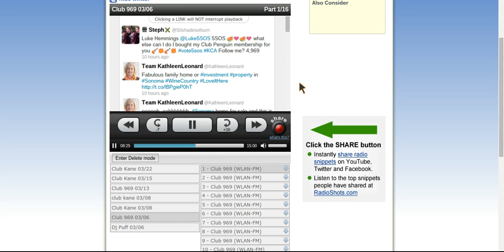Tove Lo Talking Body (X-Mix Remix)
Maroon 5 - Sugar (X-Mix Edit)
Tove Lo - Talking Body (X-Mix Edit)
One Direction - Night Changes (X-Mix Edit)
Justin Timberlake Feat. T.I. - My Love (X-Mix)
Pitbull Feat. Ne-Yo - Time of Our Lives (Funkymix)
Sam Smith - Stay With Me (Throttle Remix)
Sia - Elastic Heart (Wideboys Heart Club Mix)

10:30 PM

Ed Sheeran - Thinking Out Loud (Ultimix)
Charli XCX - Boom Clap (X-Mix)
Ellie Goulding - Love Me Like You Do (Select Mix)
Taylor Swift - Style (Ultimix)
Chris Brown Feat. Tyga - Ayo (X-Mix Edit)
Prince Royce Feat. Snoop Dogg vs. 112 - Stuck On A Feeling / Dance With Me (X-Mix)

11 PM

Mark Ronson Feat. Bruno Mars - Uptown Funk (Ultimix)
Usher Feat. Juicy J - I Don't Mind (Select Mix)
Who Is Fancy - Goodbye (X-Mix Edit)
Ed Sheeran - Don't (Discotech Remix)
Ariana Grande - One Last Time (X-Mix Edit)
Clean Bandit Feat. Jess Glynne - Real Love (Mixshow Edit)

11:30 PM

Hozier - Take Me To Church (Mike D Mix)
Alesso Feat. Tove Lo - Heroes (Full Tilt Mix)
Kelly Clarkson - Heartbeat Song (Ikon Remix)
Zedd & Selena Gomez - I Want You To Know (Extended Mix)
Meghan Trainor - Lips Are Moving (Full Tilt Mix)
Jason Derulo - Whatcha Say (X-Mix)

12 AM

Maroon 5 - Sugar (Select Mix)
Sam Smith - I'm Not The Only One (Armand Van Helden Remix Edit)
Lilly Wood - Prayer In C (Ultimix)
Lunchbox Lewis - Bills (DeToto Beat Edit)
Pitbull Feat. Ne-Yo - Time of Our Lives (Deville Club Rework)
Calvin Harris Feat. Ellie Goulding - Outside (Ultimix Remix)
Selena Gomez - The Heart Wants What It Wants (Dave Aude Remix)

12:30 AM

Taylor Swift - Blank Space (DJ Scooter Remix)
Tori Kelly - Nobody Love (X-Mix Edit)
Rihanna Feat. Kanye West & Paul McCartney - FourFiveSeconds (DMS Mix)
Ella Henderson - Ghost (Full Tilt Mix)
Natalie La Rose Feat. Jeremih - Somebody (X-Mix)
Nicki Minaj Feat. Drake & Lil' Wayne - Truffle Butter (X-Mix Edit)
Imagine Dragons - I Bet My Life (X-Mix Edit)

1 AM

Ed Sheeran - Thinking Out Loud (Kue Redrum)
David Guetta & Afrojack Feat. Nicki Minaj - Hey Mama (X-Mix Edit)
Fall Out Boy - Centuries (X-Mix Edit)
Nick Jonas - Chains (X-Mix Remix)
Taylor Swift - Style (Full Tilt Mix)
Ne-Yo Feat. Juicy J - She Knows (X-Mix Remix)
Jessie J - Masterpiece (X-Mix Edit)

1:30 AM

Flo Rida - GDFR (X-Mix Edit)
T.I. - Whatever You Like (X-Mix Edit)
Mark Ronson Feat. Bruno Mars - Uptown Funk (X-Mix)
Vance Joy - Riptide (FlicFlac Remix)
Nick Jonas - Jealous (Club Killers Deep House Remix)
Gorgon City Feat. Jennifer Hudson - Go All Night (Short Edit)
Ariana Grande - Love Me Harder (Gregor Salto London Mix)
Cash Cash - Surrender (Ultimix)